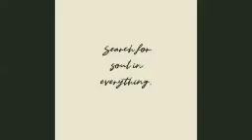How to Prepare for LPST/ UPST Interview | Prof. (Dr.) K Sivarajan | Apex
Kondotty
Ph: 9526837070